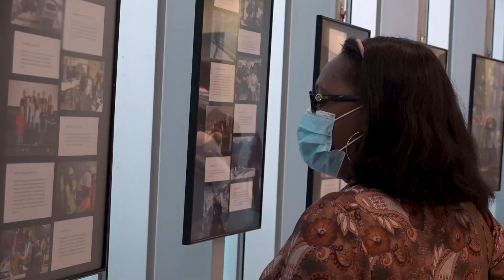Exposition « J’ai 10 ans » de Maurienne Tv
A l’occasion de l’anniversaire des 10 ans de la chaîne Maurienne TV, une exposition retraçant son histoire est organisée à la médiathèque de Saint Jean de Maurienne.
De nombreuses personnes étaient présente pour l’inauguration de cette rétrospective visible jusqu’au 26 septembre.